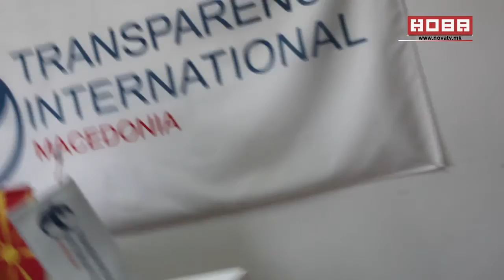Слаѓана Тасева 2 16 11 2016 ...